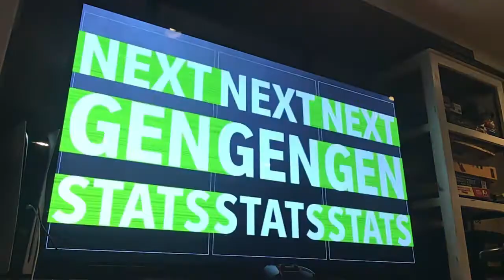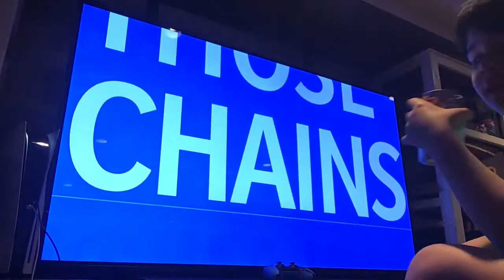Madden pt 3